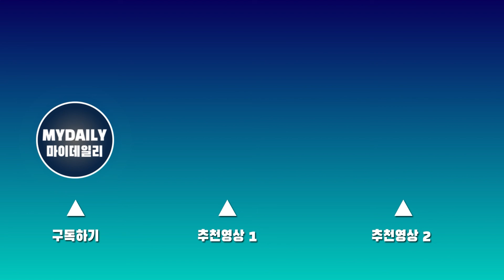이정재(Lee Jung Jae)가 밝힌 '태양은 없다'때는 있고, '헌트'에는 없다는 이것은? (영화 헌트 제작발표회)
5일 오전 서울 성동구 메가박스 성수에서 진행된 영화 '헌트' 제작보고회에 참석한 배우 이정재와 정우성가 영화 '태양은 없다' 이후 23년만에 한 작품에 출연한 소감을 밝혔다.

'헌트'는 조직 내 숨어든 스파이를 색출하기 위해 서로를 의심하는 안기부 요원 박평호와 김정도가 '대한민국 1호 암살 작전'이라는 거대한 사건과 직면하며 펼쳐지는 이야기를 담는다.